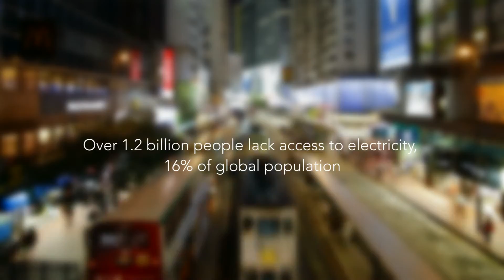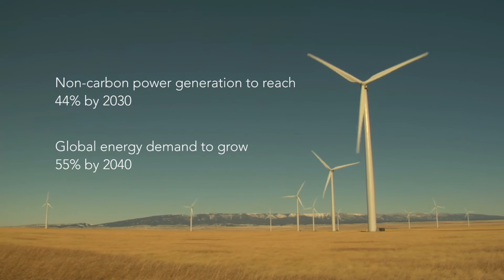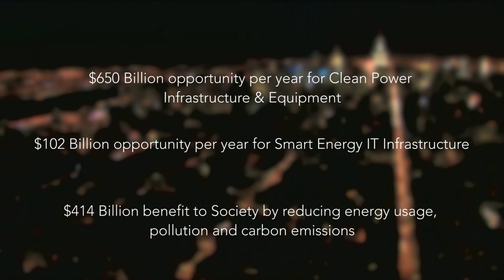Social Innovation in Energy - Hitachi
Hitachi and Frost & Sullivan have partnered to analyse the benefits that technology and Social Innovation is bringing to the energy sector, from demand response to micro grids and virtual power plants.